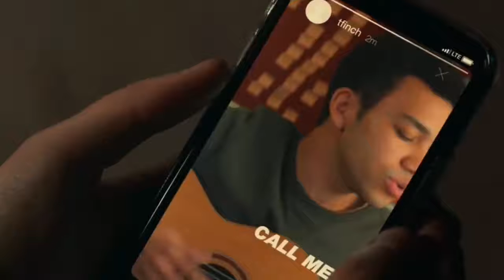Violet y Finch Say something Sub Español